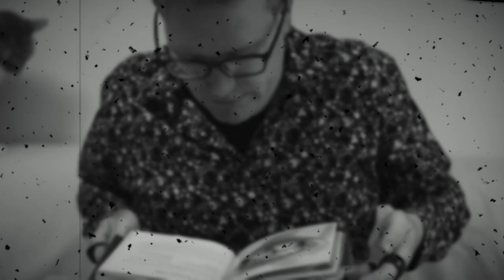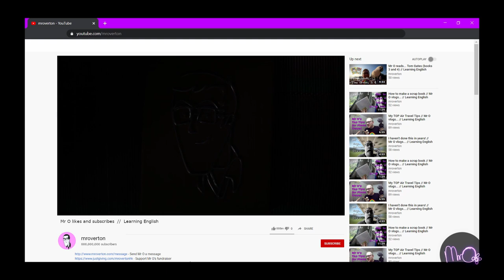Noodles // Mr O Gets It Wrong... // Learning English